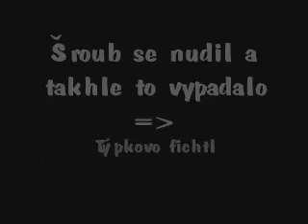Šroub a Jawa 23 Mustang :-)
jááá